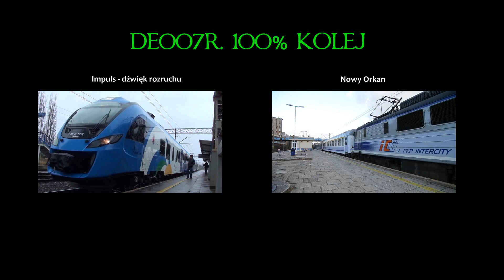Testy dynamiczne ED78